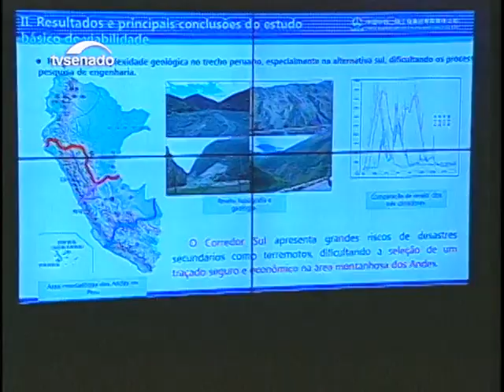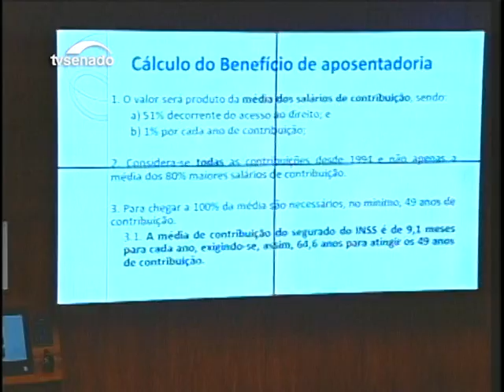Especialista apresenta estudo de viabilidade da ferrovia Transcontinental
As perspectivas para se construir uma ferrovia que vai atravessar o interior da América do Sul levando cargas do Atlântico ao Pacífico e os efeitos da reforma da Previdência sobre professores e policiais. Assuntos que movimentaram os debates em duas comissões do Senado nesta terça-feira(18).